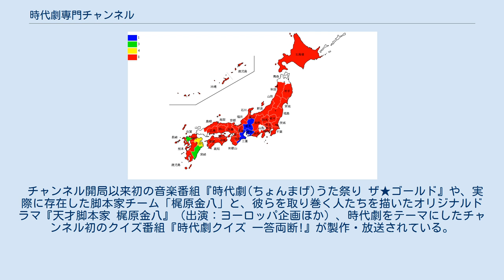時代劇専門チャンネル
時代劇専門チャンネル（じだいげきせんもんチャンネル）は、日本映画放送株式会社によって編成されるテレビジョン放送。
専門チャンネル。
内容は、他メディアで放送された時代劇テレビ番組と、時代劇映画が中心である。
 日本映画放送株式会社の大株主であるフジテレビや東宝の制作番組、制作映画が放送の主体であるが、NHKなど他のメディアの制作番組なども放送している。
 スカパー!プレミアムサービス、スカパー!（東経110度CS放送）、その他のケーブルテレビ、ひかりTVで放送している。
かつてはモバキャスでも放送していた。
 侍風のマスコットキャラクターは「若」と名付けられ、番組開始時のアイキャッチや放送中に表示されるウォーターマーク、番組・チャンネル案内に起用される他、キャラクターグッズも販売されることがある。
 現在の主なキャッチコピーは、「刺激、感激、時代劇。」（2016年7月1日現在）。
それ以前は「伝えつづける。創りつづける。」を使用していた（2016年6月30日まで）。
 2008年の調査では、CSでトップの接触率（視聴率、占有率）を記録している。
 地上波での時代劇放送が削減されているため、加入者数は増加を続けており、2010年から2011年にかけての増加率は20％、100万世帯以上で2011年9月時点での視聴世帯数は816.1万世帯を記録し、最も人気のある有料放送となっている。
視聴者層は中高年が中心で、購買力があるためにCM販売も好調である。
 また、前述のように地上波での時代劇放送が激減していることを受けて、2011年の『鬼平外伝 夜兎の角右衛門』を筆頭とする新作オリジナル時代劇を制作・放映している。
 放送時間 月曜-金曜 12時-13時、15時-24時 放送時間 月曜-金曜 7時-12時、24時-27時（午後の連続アワーで放送した作品は翌月の朝か深夜のどちらの時間帯で再放送される） 放送時間 月曜-金曜 4時台5時台6時台にそれぞれ別作品(通常の連続アワーとは別に放送) 4時台、5時台、6時台にそれぞれ、「朝だよ！○○｛番組名(作品名)｝」と銘打っている。
放送作品は、その時々であり、シリーズ作の場合は、最終シリーズまで同一時間に放送した後、別作品に変わる。
 なお、テレビスペシャル版の放送や特別編成で放送が休止されることがある。
また、深夜から早朝に掛けて放送される番組に関しては、チャンネル全体もしくは放送キャリア毎に実施される放送機器のメンテナンスにより放送休止となる場合があるため、メンテナンスを実施しない放送キャリアでは通常の番組を休止し、長編作品を何本か放送する措置を取る（放送休止となる番組に関しては、チャンネルのホームページか電子番組表（EPG）を参照との事）。
 毎週月曜-金曜 13時台-14時台は長編枠が設けられ、いわゆる過去のスペシャルドラマなどの長編時代劇が放映される。
但し、10大TVシリーズで放映されている番組のシリーズ途中に出てくるスペシャル作品は、10大TVシリーズ枠でそのまま放映される。
この場合、放映時間によってレギュラー放送の放送時間を変更したり、次番組の放映を翌日に回すなどの措置を講じる。
年末年始等の特別編成が実施される日は、この枠が無くなることもある。
また、原則木曜日のみ後述の『池波正太郎劇場』の土曜日放送分の再放送となり、放送する作品によっては2時間で60分もの2話分を放送する事になるため、場合によっては『日替り長編アワー』の番組タイトルを外して放送する事がある。
また、2016年3月18日以降の毎週金曜日は、やはり後述の『大河ドラマ「総集編」劇場』枠で放送された作品の再放送に充てられる。
なお金曜日（2015年10月17日まで）は、2014年11月よりNHK大河ドラマ『天地人』『龍馬伝』の再放送に充てられるため、『日替り長編アワー』の番組タイトルを外している。
※現在放送中、もしくは放送予定の企画 ›「時専シンヤ」ゾーンも参照。
過去に放送したアニメ作品で特筆するべき事例 ※終了した企画 ›アニメ、特撮・人形劇も参照。
 以下の番組は主に毎時50分ごろ（長編アワーの時間帯は一部休止となる時間帯がある）から次の作品が始まる正時まで放送されているミニ番組が主である。
但し、横浜にぎわい座の番組と『龍ちゃん・松ちゃんぶらり探訪東海道』、『時代劇法廷』は通常の時代劇を放送する時間...